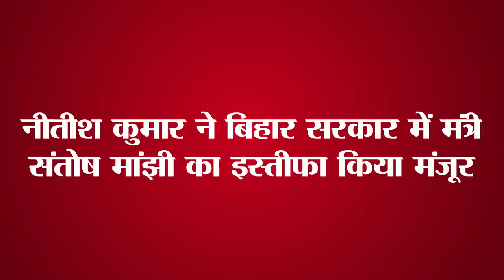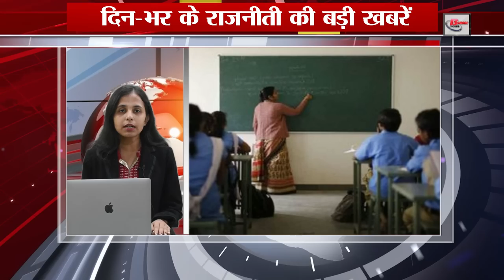Get Daily Latest 15 news of Bihar and indian political.Today date is 13th june 2023.